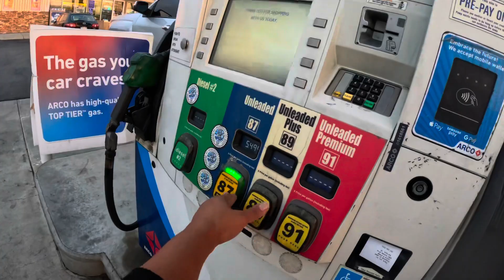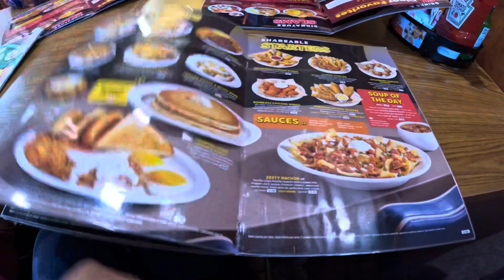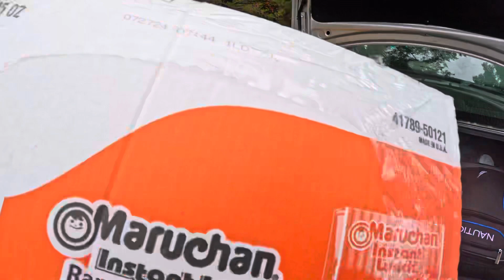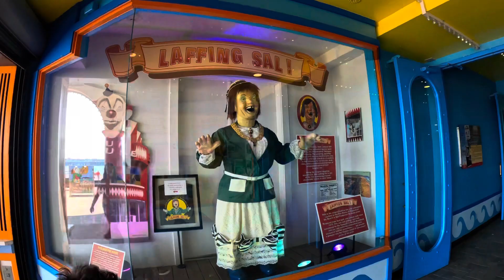Llego el día ! Dejando a mi hija a la Universidad ! Un día de muchas emociones !